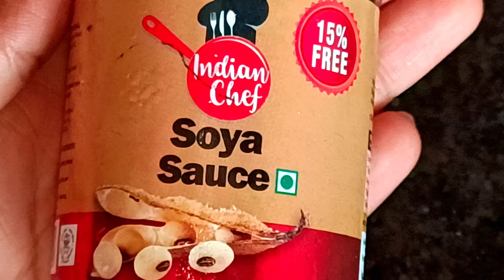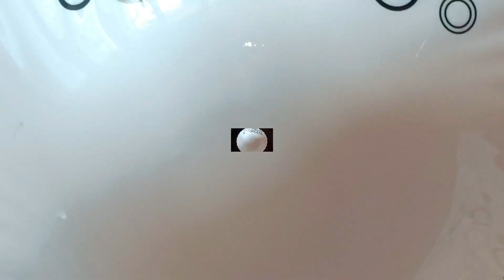STREET STYLE CHICKEN FRIED RICE | CHICKEN FRIED RICE RECIPE | CHICKEN FRIED RICE BY FoodiesWish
Chicken Fried Rice is a delicious and savory dish that combines tender chicken pieces with perfectly cooked rice, stir-fried to perfection. This classic Asian-inspired meal is made with high-quality ingredients, including fresh vegetables like carrots, peas, and onions, which add a burst of color and flavor. The chicken is seasoned with aromatic spices and cooked to juicy perfection, adding a protein-packed element to the dish. The rice is cooked to perfection and stir-fried with the chicken and vegetables, creating a harmonious blend of flavors. Whether enjoyed as a main course or a side dish, our Chicken Fried Rice is a satisfying and flavorful option that will leave you craving for more.